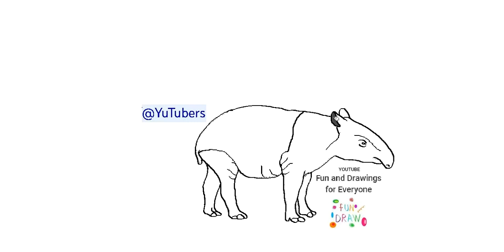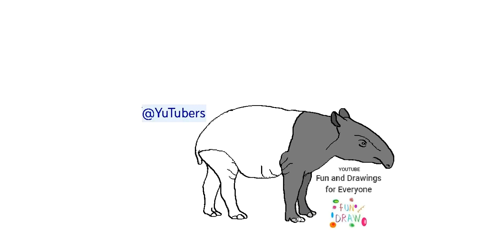Hvordan man tegner en malaysisk tapir